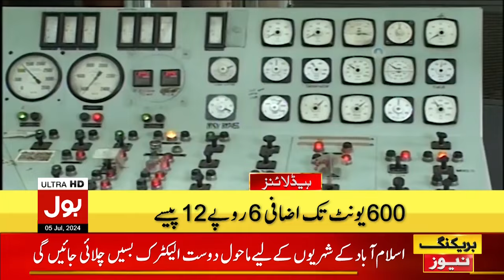Protest And Strikes In Pakistan | Headlines At 11 AM | Weather Updates | Rain In Karachi